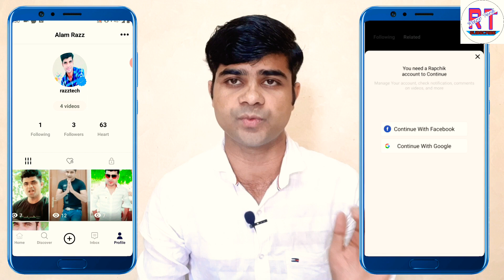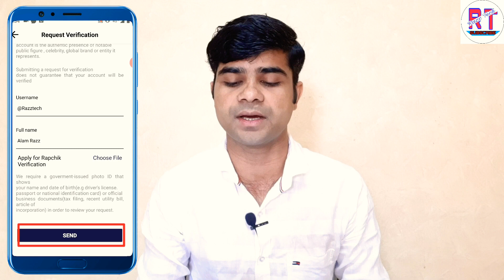Rapchik- Short Video App Made in India🇮🇳 ।। How to Use Rapchik Sort video App। How to earn money R.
Hello
Dosto me es video me bataya hu
Rapchik Short video Kaise use karte hai aur apne id par verifaid tik mark kaise lagate hai aur Rapchik App se paise v kama sakte hai puri jankari diya hu so video pura dekhna taki sab kuch acche samjh me aaye

(Som Realed Keyward)

Rapchik Short Video

Rapchik made in india

Rapchik App kaise use kare

Rapchik App keya hai

Rapchik App par video kaise banaye

Rapchik App se paise kaise kamaye

Rapchik app me verifaid tik kaise milega

Rapchik App download kaise

Rapchik App short video made in india

Rapchik App full informetion

Rapchik app Full details